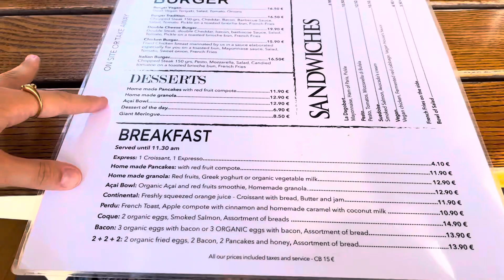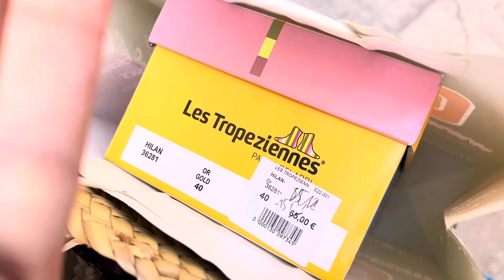Vlog DAY 1 e DAY 2 in Costa Azzurra!!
Ciao amici! Come state? Spero che le vacanze vadano bene :) io starò qui in Costa Azzurra per 10 giorni con mio papà e vi porterò con noi.
Buona visione!!

Fatemi sapere con like e commento se il video vi è piaciuto e se ne vorreste altri così :) grazie!!